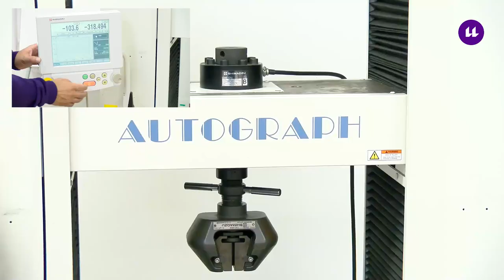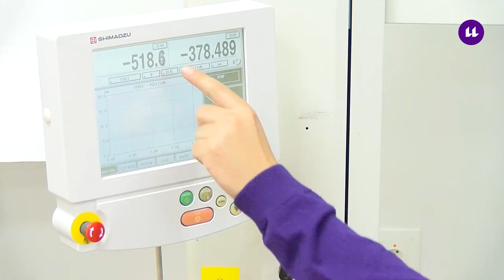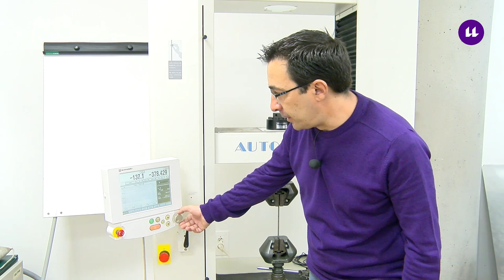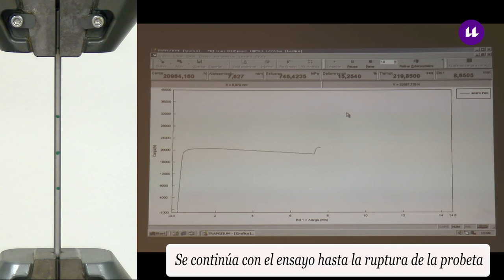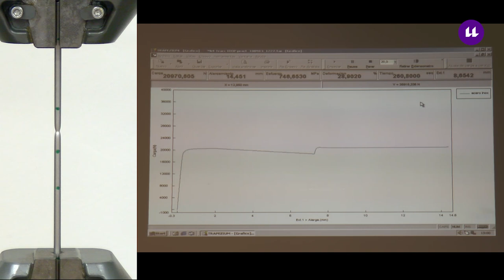Práctica de Tracción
En este vídeo se explica a modo de ejemplo la realización de la práctica de tracción. La finalidad de este recurso es puramente didáctica, como material de apoyo al guion de la práctica, para que el alumnado visualice una forma de proceder a la hora de realizar la práctica en el laboratorio.

Los materiales que se presentan, así como las técnicas y métodos para su realización, pueden sufrir variaciones en función de la disponibilidad de recursos y equipos. También, pueden darse modificaciones según las necesidades que el equipo docente considere oportunas.